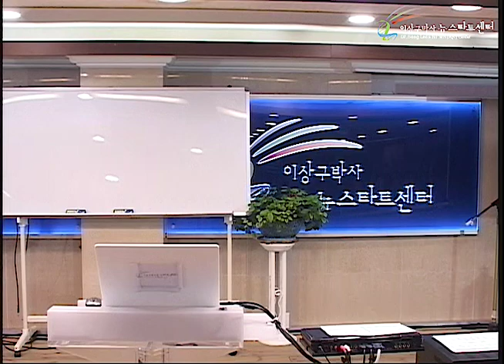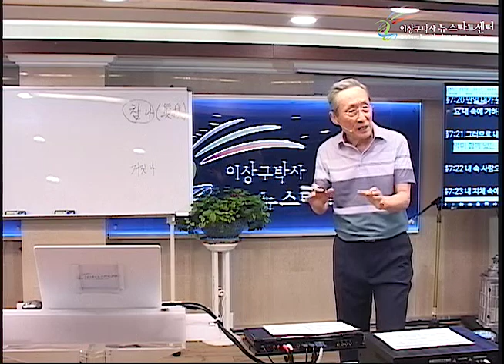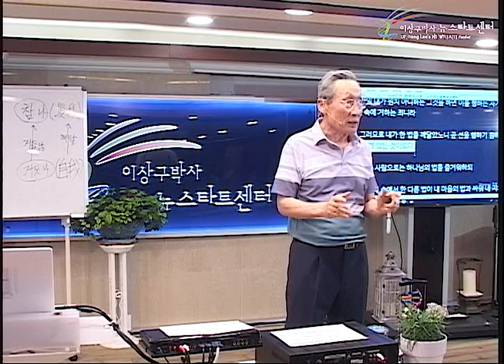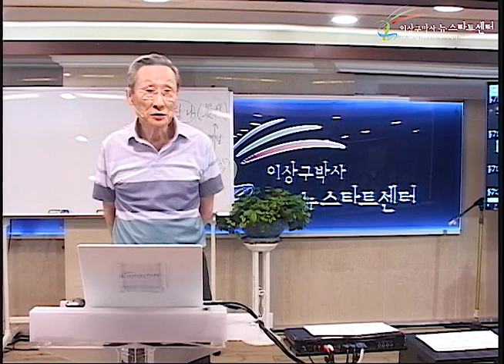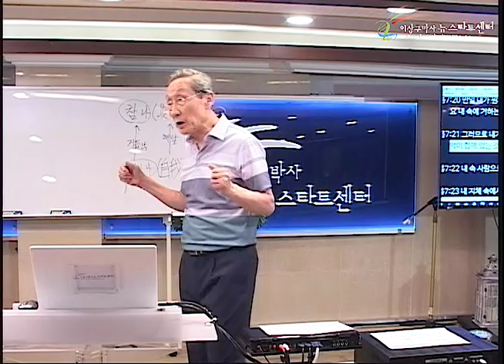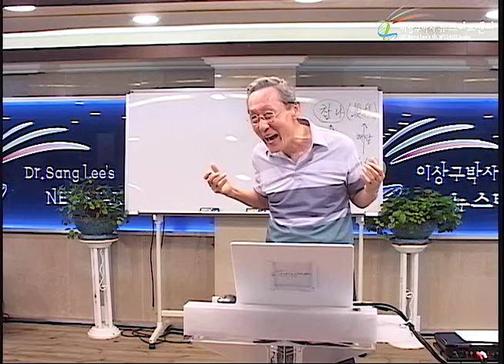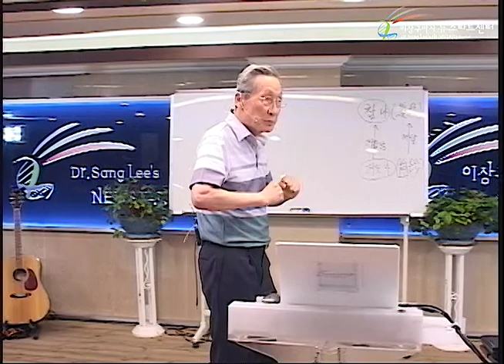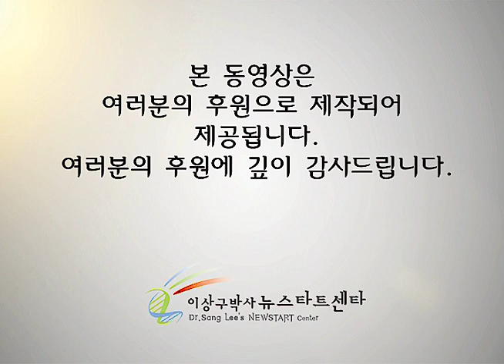R229 09 쑥을 극복하자!